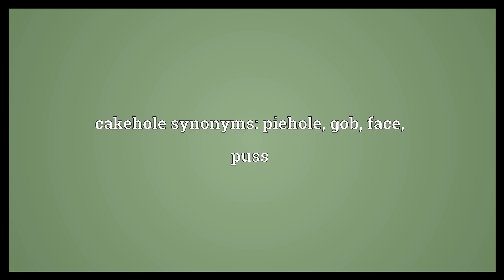Cakehole Meaning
Video shows what cakehole means. The mouth.. cakehole synonyms: piehole, gob, face, puss.  Cakehole Meaning. How to pronounce, definition audio dictionary. How to say cakehole. Powered by MaryTTS, Wiktionary